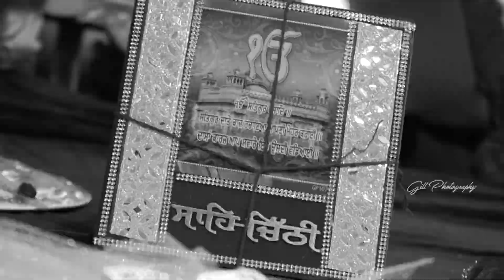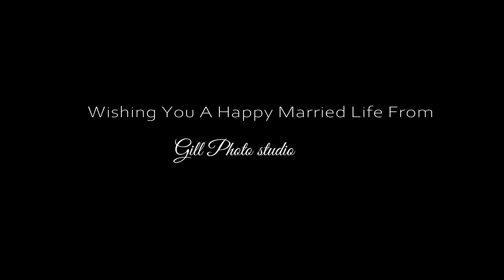Best Wedding Highlights 2021 | Gurpinder Singh & Gurbir kaur |Gill Photography M.98881-29256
For Weddings / New Born Baby / Candid Photography
Pre Wedding / Destination Wedding / Fashion / Engagement
Portfolios / Products & Other Events

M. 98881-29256